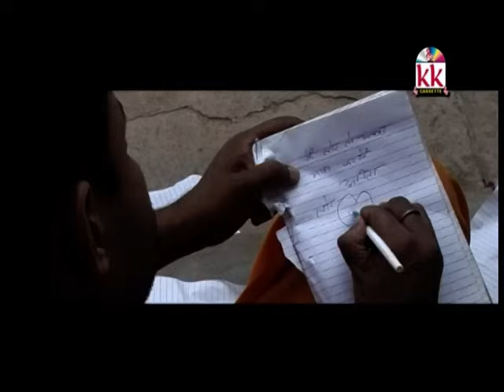गोरेलाल बर्मन-Cg song-Mor Man Ke Bat-Gorelal Barman-Ratan Sabiha-New Chhattisgarhi Geet-Video 2018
Album -  Maya Debe Ka
Song   -   Mor Man Ke Bat
Singer  -  Gorelal Barman-Ratan Sabiha
Artist -  Nishant Upadhya
Producer-  Rekh Chand Oswal
Recording - KK Cassette M.G. Raipur

3- हमारे फेसबुक पेज को Follow करे संतोष कुर्रे